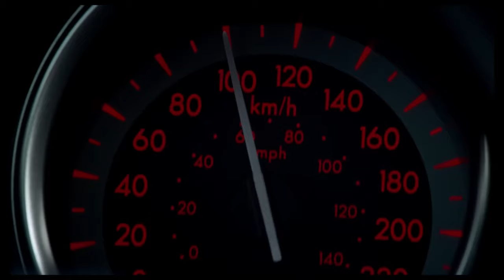Lo que siento por ti (2018) | HD | Comedia | Película Completa en Español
Dirección: Raúl Camilo
Guión: Giovanna Bonnelly
Reparto principal: Yordanka Ariosa, Robinson Díaz, Nashla Bogaert
(2018)

Tres historias simultáneas de inclusión social: una madre soltera de dos adolescentes autistas, un matrimonio que intenta sin éxito tener un hijo y el padre de un atleta de las Olimpiadas Especiales.

Cinemundo Peliculas Gratis es el mejor canal de cine de Youtube en ESPAÑOL!